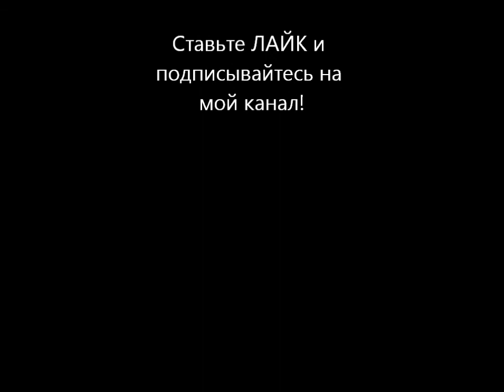Крот на даче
Пойманные кроты после видеосъемки не пострадали!